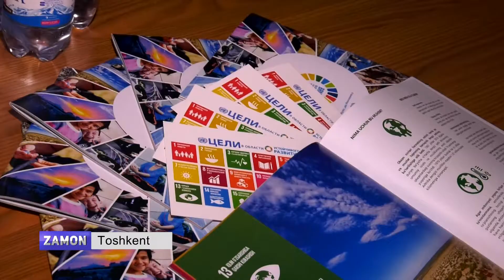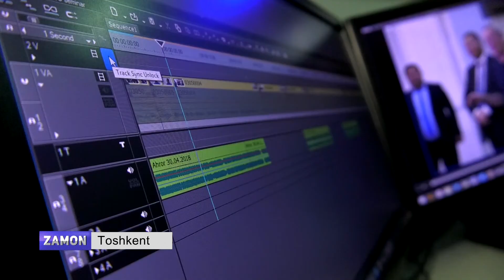ZAMON Reportaj 14:00, May 1, 2018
TV report on UNESCO media training